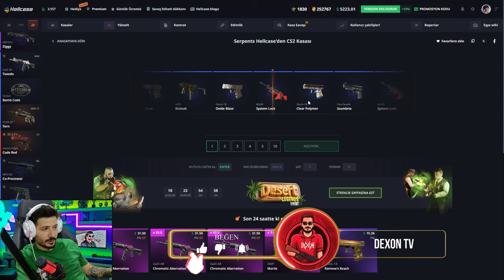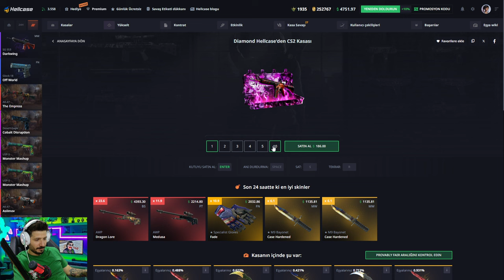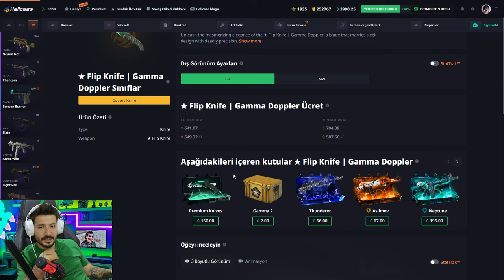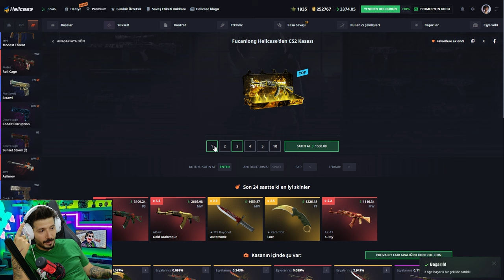YENİ POSEİDON KATLADIM EFSAN Hellcase Promo Code giveaways